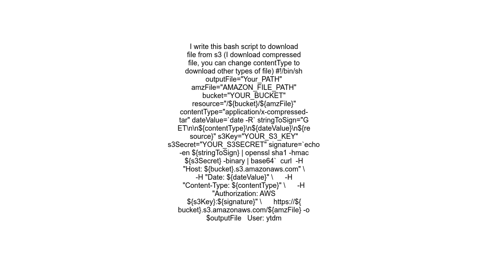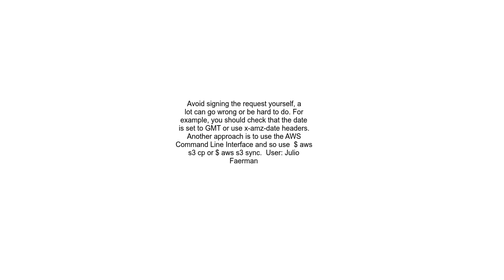script to download file from Amazon S3 bucket